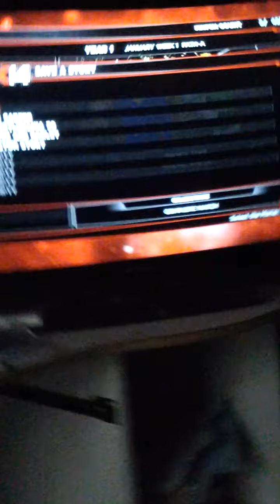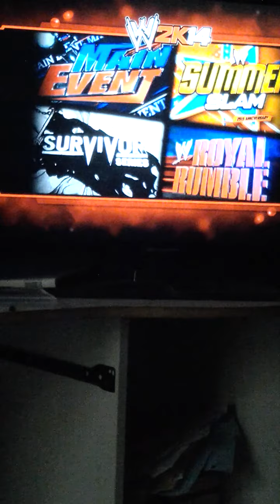FWF ep31 pt4: Super man vs Gohan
Super man challenges Gohan to a match. Will he get over his losing streak or will it continue?